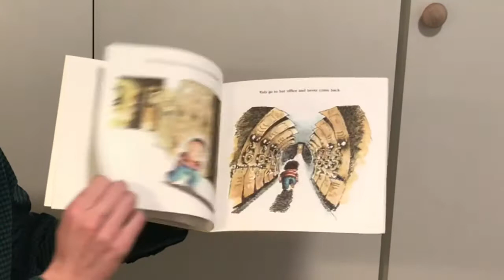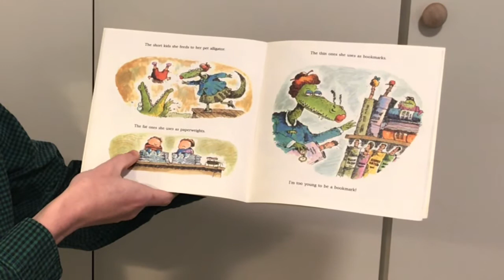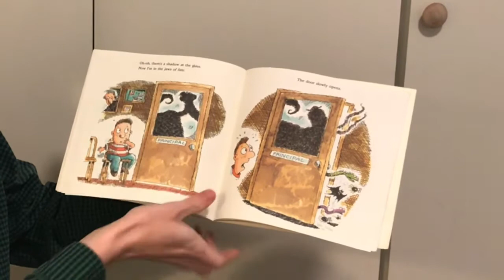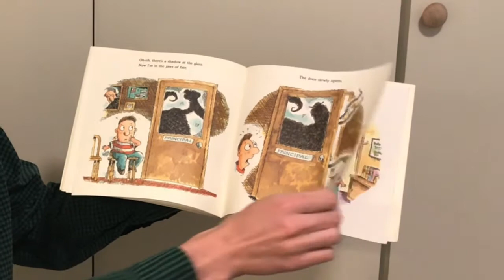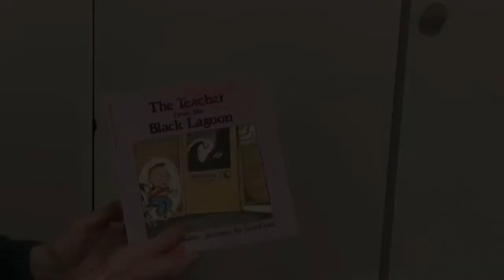The Principal from the Black Lagoon (Read Aloud)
A read-aloud of the Principal from the Black Lagoon by Mr. Lester!